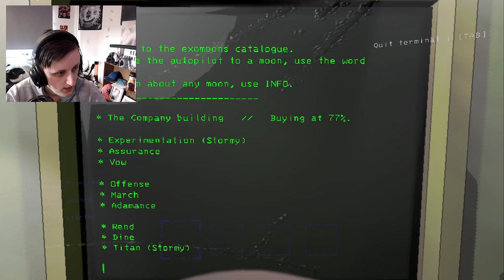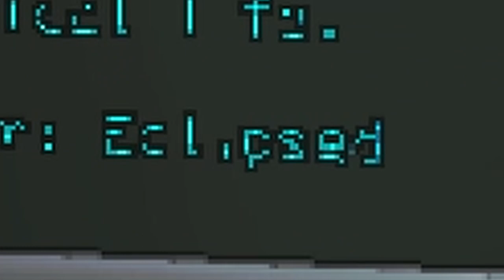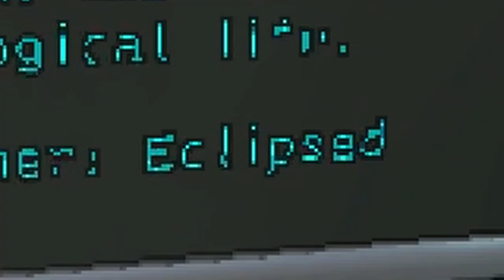THE OLD BIRDS ARE CHAOTIC MACHINES!! | Lethal Company